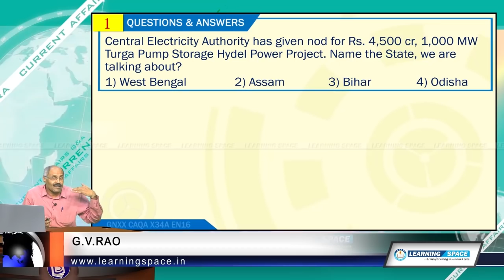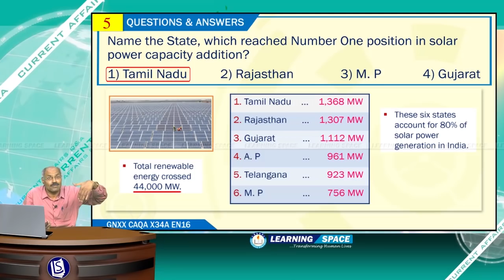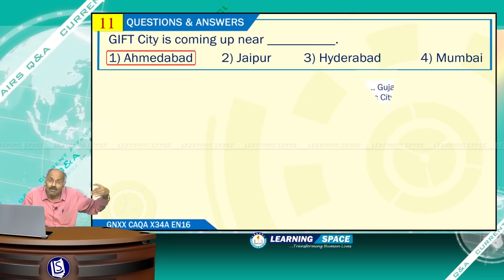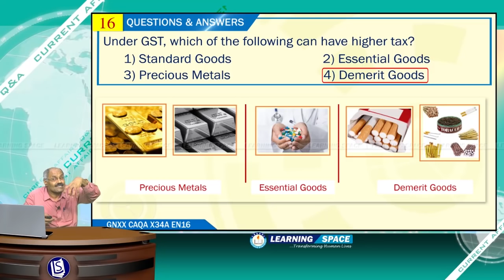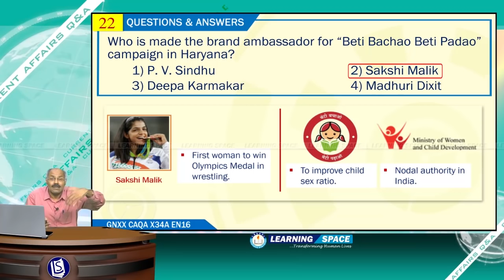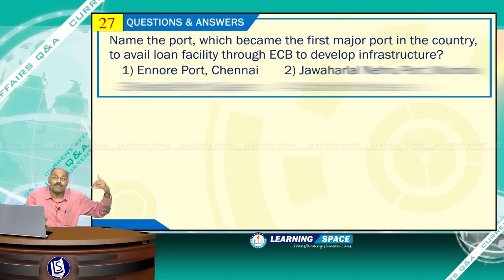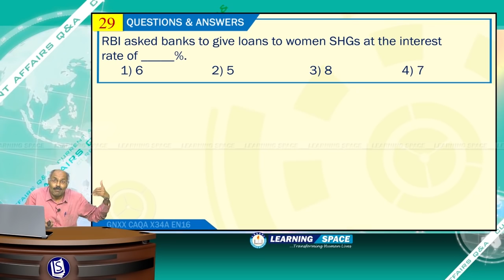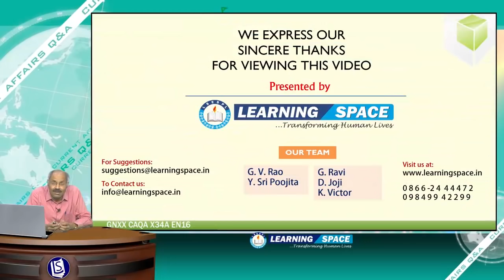Current Affairs Q&A 34th Week (22nd Aug to 28th Aug) of 2016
This video is the “Q&A” for the period of 22nd Aug to 28th Aug, 2016.